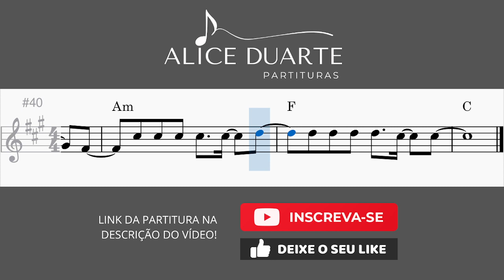Demons (Imagine Dragons) | Partitura para SAX ALTO (Mi Bemol) + Playback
Link do playback no arquivo PDF!
Partitura para instrumentos afinados em Mi Bemol.

Não é a tonalidade que procura? Me manda um direct no Instagram ou deixe o recado aqui nos comentários!